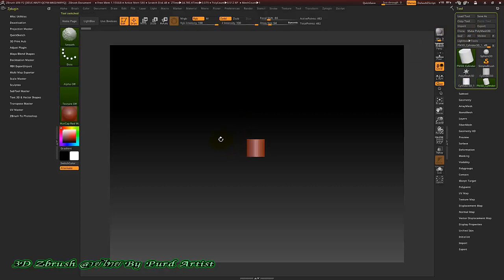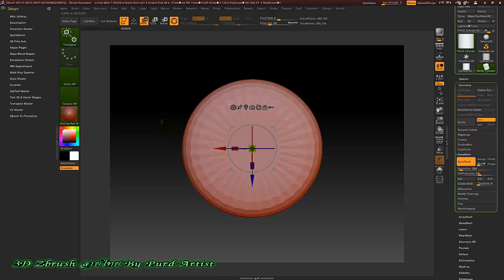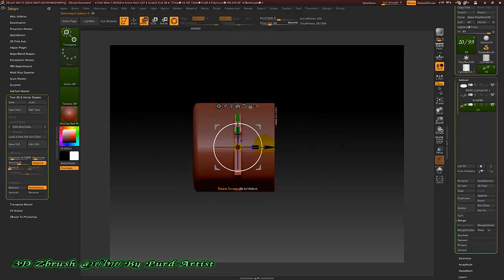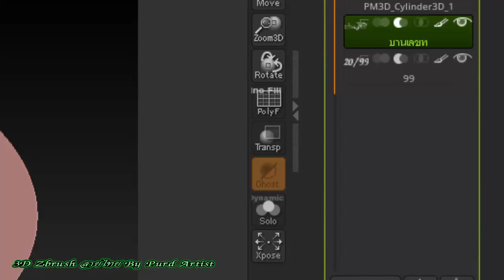👉ออกแบบป้าย3D ยังไงวะ 💁- การทำป้ายอักษร 1 ไม่มีลาย